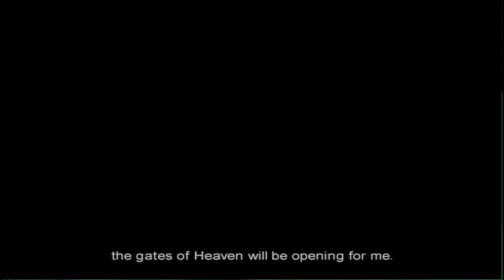Lets Play TimeSplitters 2 [Deutsch] Part 3 - Notre Dame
Das ist ein unötiger Text aber wenn du das weiterliest EHRENMANN